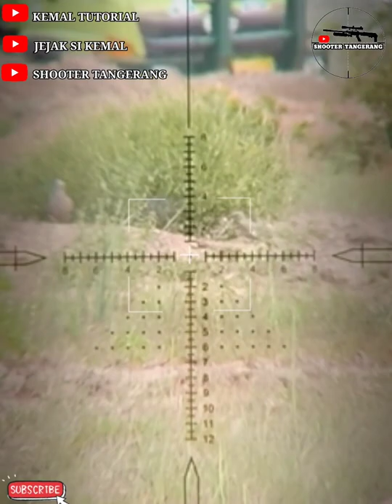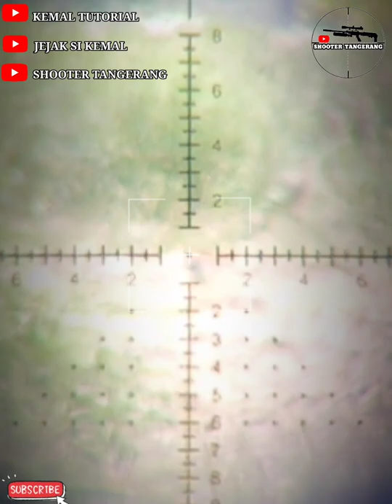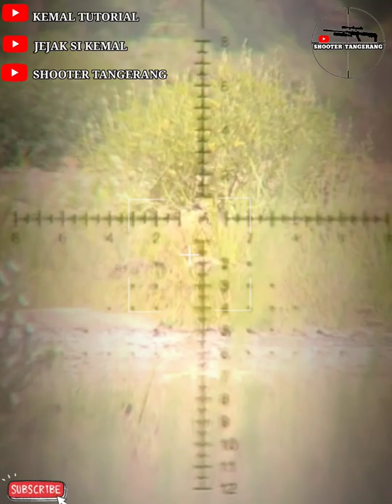12 Tekukur VS Fx Impact Lokal